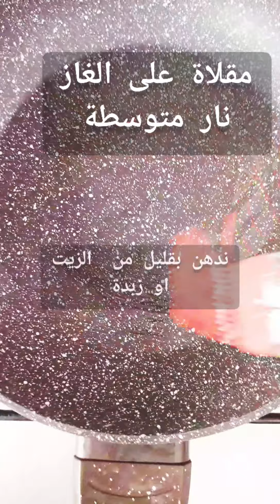فطور صباحي خفيف بالتوست وفكرة لطيفة للتغيير..التوست المحمص والبيض